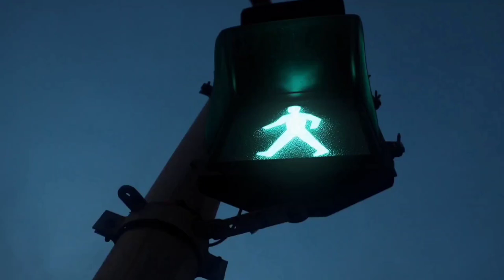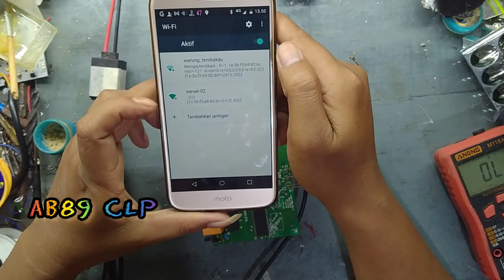tp link wr840n penuh air